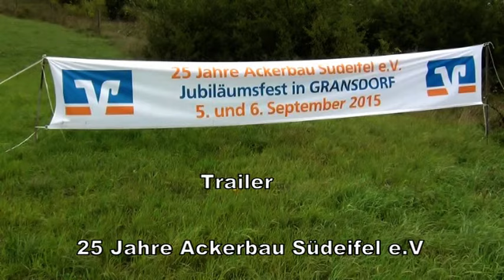Trailer 25 Jahre Ackerbau Südeifel e V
Hier schon einmal ein kleiner Vorgeschmack auf das Video von 25 Jahre Ackerbau Südeifel e.V Gransdorf vom 05 bis 06 September 2015 Das komplette Video folgt in Kürze !